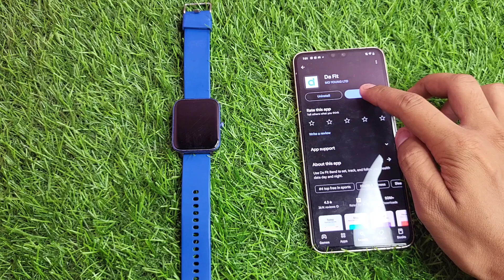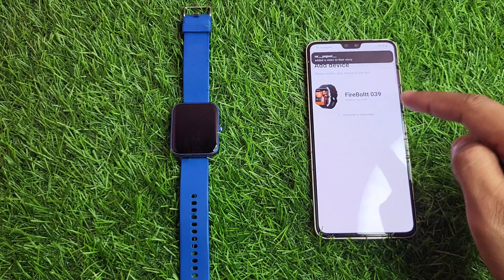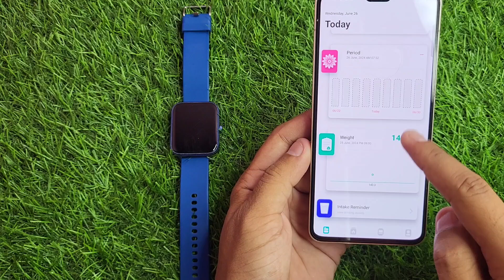Smartwatch ko phone se kaise connect karen | mobile se smartwatch kaise connect karen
smartwatch ko phone se kaise connect karen
how to connect smartwatch to mobile
how to connect smart watch in mobile
how to connect smartwatch with phone smartwatch ko phone se kaise jode
smart watch phone se kaise connect kare
mobile se smartwatch kaise connect karen
smartwatch aur mobile ko kaise connect karen
smartwatch ko phone se kaise connect karen  how to connect smartwatch to mobile
smart watch phone se connect kaise hoti hai  smart watch ko phone se kaise jode
smartwatch ko phone se kaise jodte hain
connect smartwatch to phone
phone se smartwatch ko kaise connect karen  t800 ultra smartwatch connect to phone
fire boltt smartwatch ko phone se kaise connect karen
how to connect smartwatch mobile